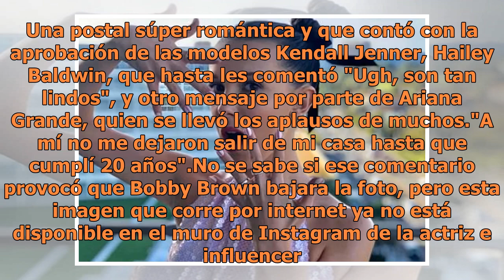Critican a Millie Bobby Brown por presumir beso con su novio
A sus 14 años Millie Bobby Brown ya se rodea de polémica por su vida amorosa (FOTO TOMADA DE WEB)Millie Bobby Brown se ha convertido en una figura reconocida de Hollywood tras saltar a la fama por su papel de Eleven en la serie de Netflix, "Stranger Things", el fin de semana pasado la actriz compart...